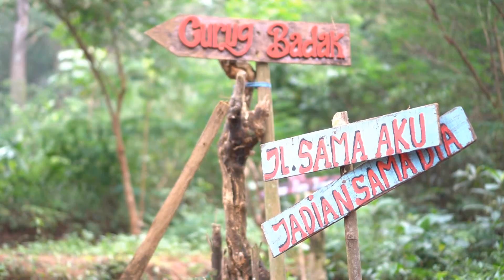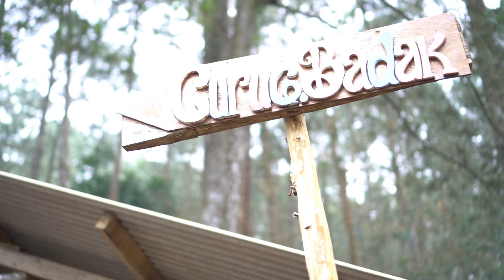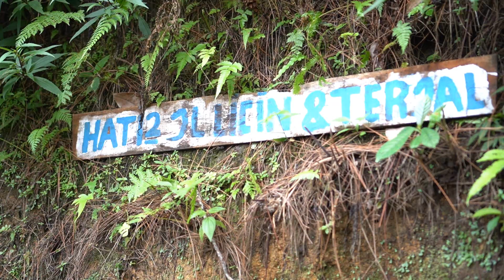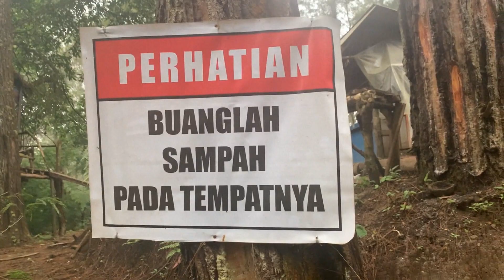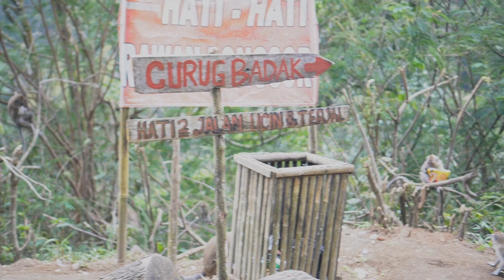CURUG BADAK BATU HANOMAN Tasikmalaya [VLOG#8] REKOMENDASI Wisata Alam Murah di Tasikmalaya JawaBarat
CURUG BADAK BATU HANOMAN merupakan satu dari sekian banyak curug yang ada didaerah Tasikmalaya, Jawa Barat.
Kebetulan kita baru aja kesana kemarin.
Mau tau kaya gimana tempatnya?
Tonton sampai HABIS ya jgn di SKIP
Terima Kasih